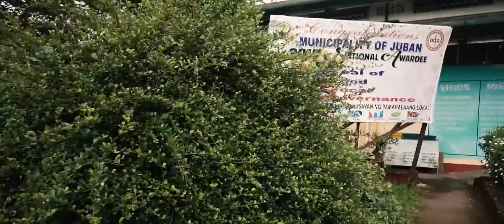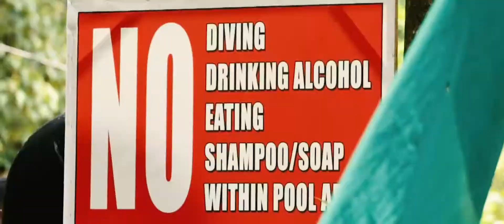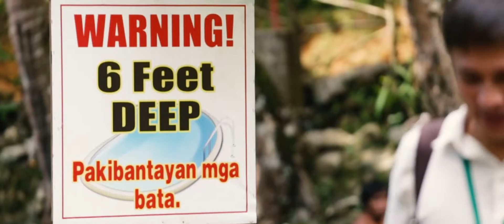Juban Final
Rapid Area Assesment